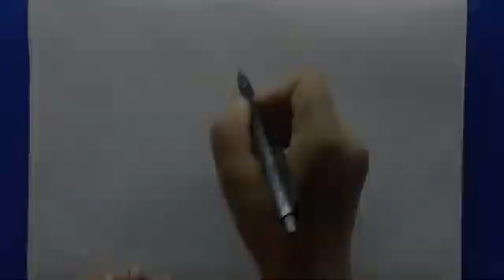draw anime girl from besic shape anime girl drawing sketchbook of Anime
anime drawing